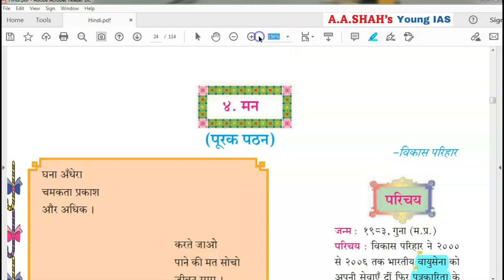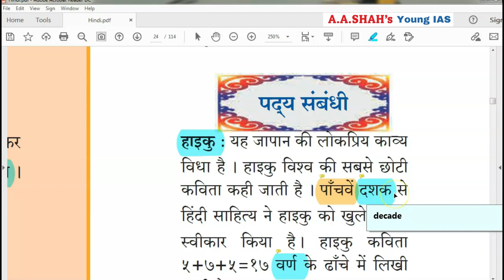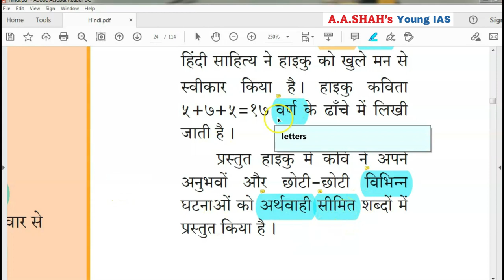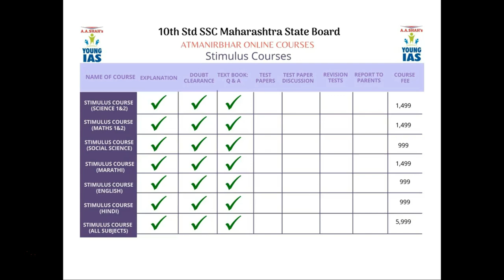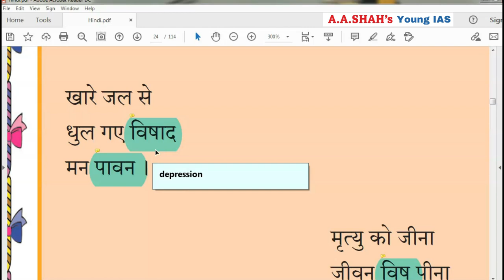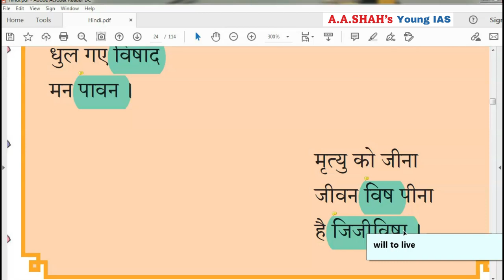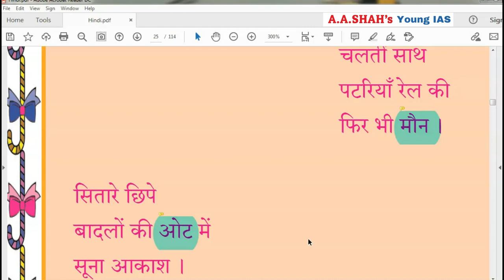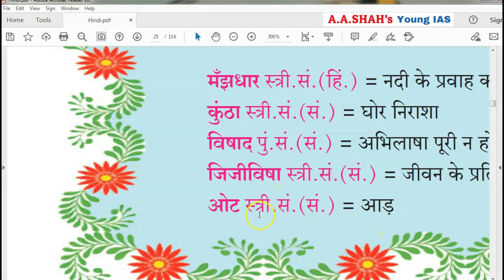Class 10 Hindi Chapter 4 Man | मन | Poem explanation | Maharashtra Board | SSC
Class 10 Hindi Chapter 4 Man | मन  (poem)
Full detailed Explanation of the Poem with meanings in English and Hindi